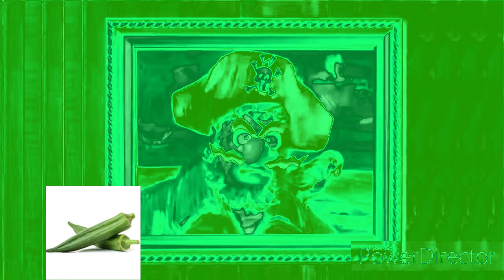Lonely Goomba SpongeBob Theme Intro In OkraChorded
Sponge Alvin Rego +@salvinrego6559 +@BlueSponge1993